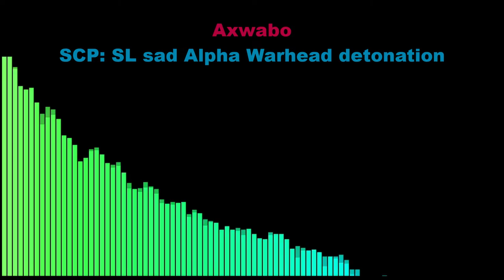SCP:SL sad Alpha Warhead detonation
Fanmade concept for SCP:SL.

VSTs used:
Buildup: Sytrus - Lush
Drop lead: Sytrus - Lead Ultra
Piano bass: Sytrus - Rhodes

The song is a part of "The SCP Foundation Main Theme" by Ajoura